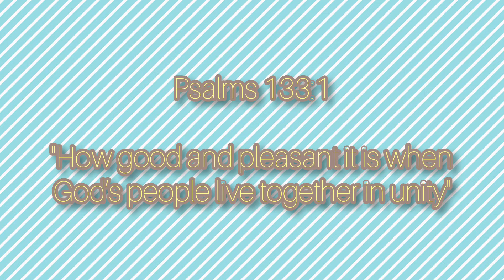Part II Cooking and mukbang @Langoyon beach resort || Blez Vlog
Hi guys. Here's the continuation of the last video that I uploaded. Enjoy watching.. Take care y'all..